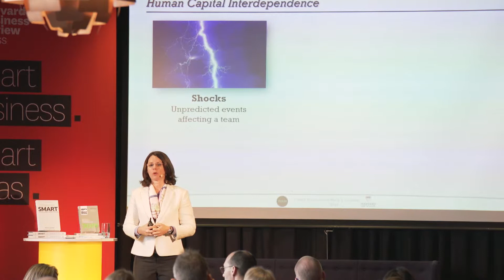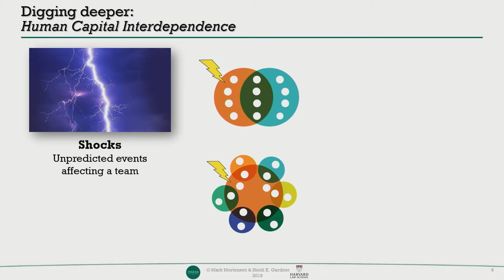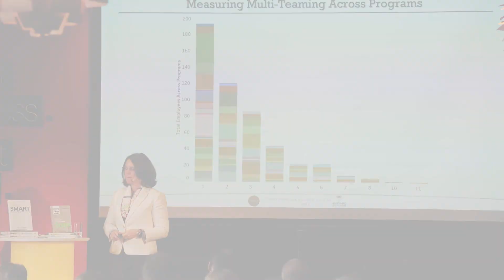The Overcommitted Organization: Heidi K. Gardner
How to Avoid Team Burnout presented by Harvard Law School professor Heidi K. Gardner on February 26, 2019. She co-wrote one of the Harvard Business Review 10 Must Reads 2019 "The Overcommitted Organization" together with Mark Mortensen.